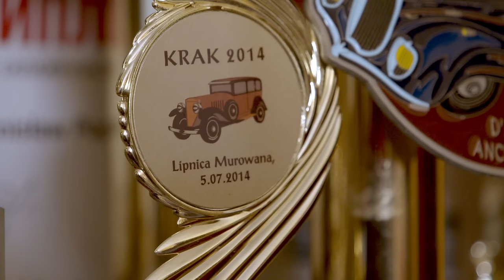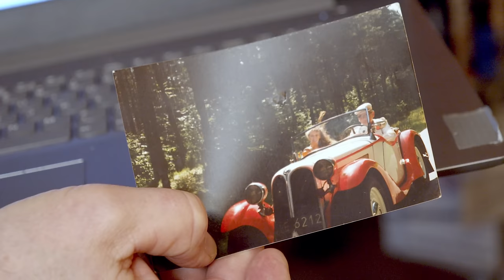W 10 lat przywrócił do życia przedwojennego polskiego Fiata! - "Skrzydła i motory" #2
Adam Sikorski twórca kultowego programu TVP Było nie minęło, prezentuje niesamowitą historię: Przez 10 lat odbudował przedwojennego polskiego Fiata!
Zobacz, jak Stanisław Popowicz przywrócił życie temu klasycznemu samochodowi!